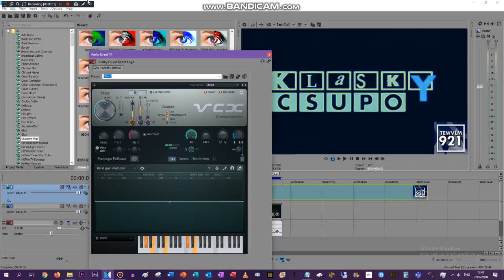How to make TEWVLM921 Chorded